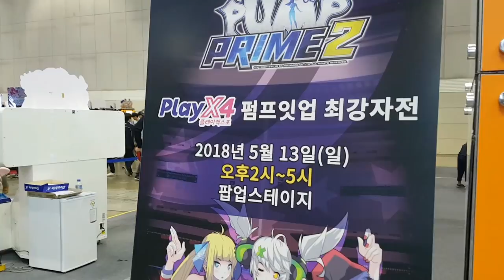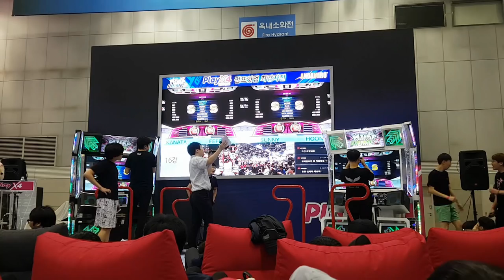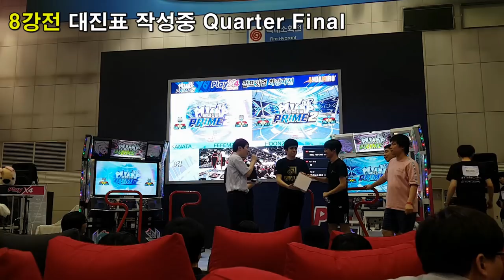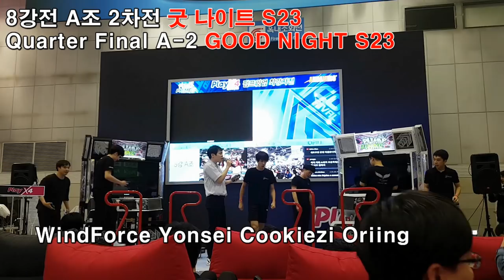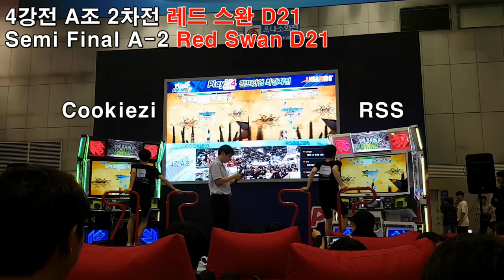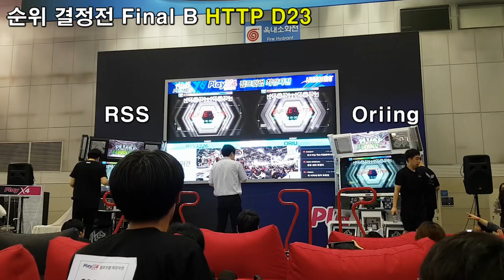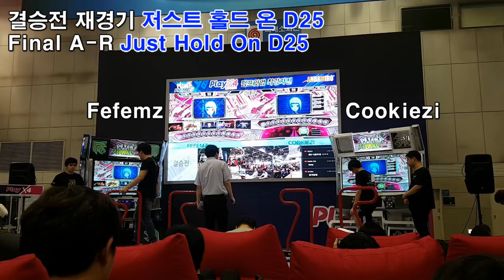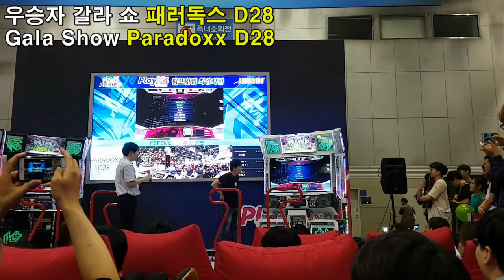[대회 직캠] 플레이엑스포 2018 펌프 잇 업 최강자전 1시간 요약 버전 PIU Festival @ PlayX4 2018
전체 영상 중 예선 라운드는 짧게, 8강전부터는 거의 풀 비디오로 편집해서 1시간으로 요약해봤어요. 솔직히 자르고 붙이고 자막 붙이는 것보다 인코딩이 더 오래 걸렸음. 누가 방송 및 동영상 편집 PC 후원 좀... ㅠㅠ;;